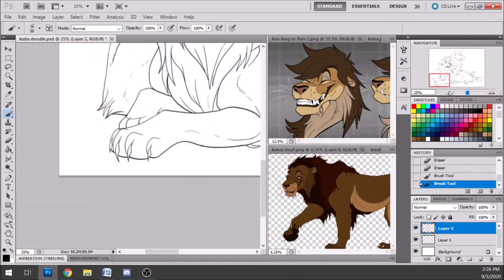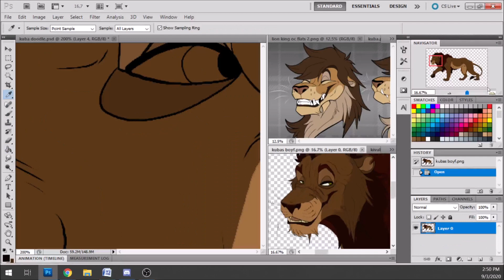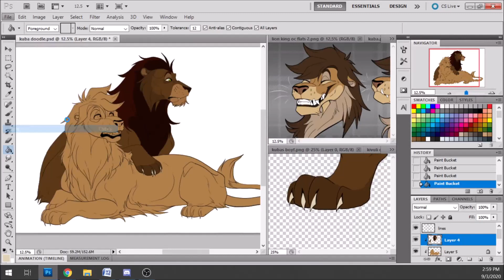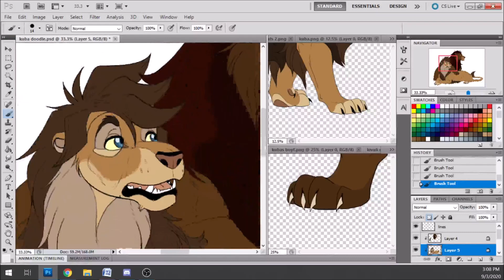Drawing in Photoshop CS5 - Lion King OC's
Bit of a short one today folks, I did not think I was going to make a speedpaint of this drawing, so the recorder was only used to record the lineart and the coloring process, which is a shame. I think the sketch is the best part of the drawing. But I'm trying to keep pushing out content, especially content that is not dogs. I can draw other things too dammit. x3

So here are some lions from a roleplay I just joined. The dark one is Kivuli and he belongs to my lovely Dellz (DindellaTheDefender). The lighter more substantial lion is my Kubaya. We're roleplaying them on a group on Deviantart. :3

The song here is called "Good For You" by TBHD, edited slightly because I had to loop it to match the video length. I use it here seeking no profit, credit or appreciation of the song.